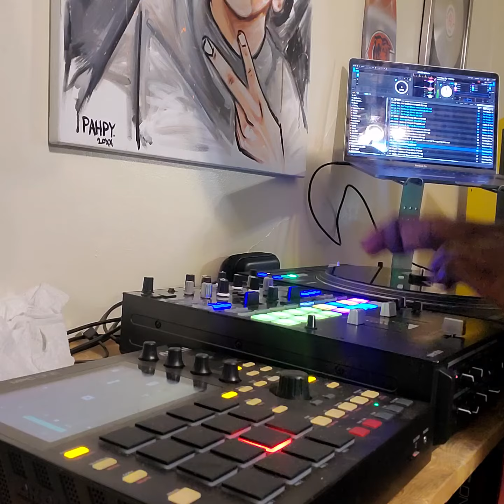April 4, 2023